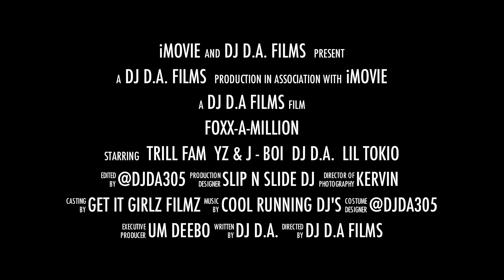FOXX-A-MILLION PERFORMING LIVE (R.I.P. LIL PHAT TRIBUTE) TRAILER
FOXX-A-MILLION PERFORMING LIVE AT TROPICAL MARTINI ( FLORIDA ) R.I.P. LIL PHAT TRIBUTE WITH MUSIC BY SLIP N SLIDE'S / COOL RUNNING DJ - DJ D.A. - WITH OTHER PERFORMANCES BY D - REDD, SUPER STAR STUNNAZ, YZ & J- BOI